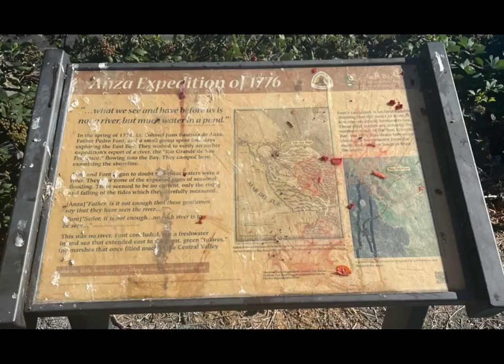Beautiful Day In The East Bay Pictures